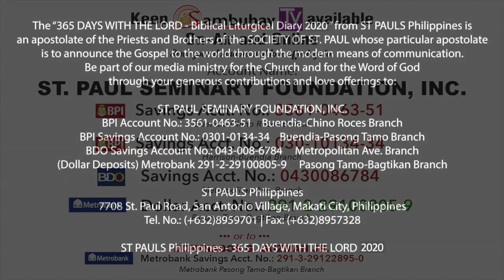365 DWTL | Saturday of the 9th Week in Ordinary Time | June 5, 2020